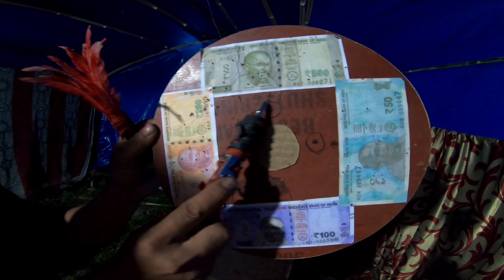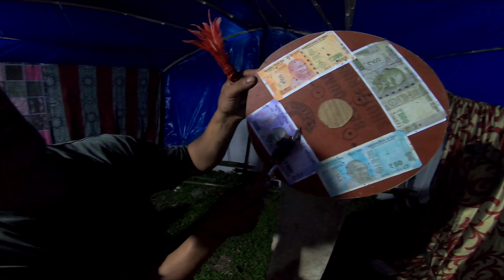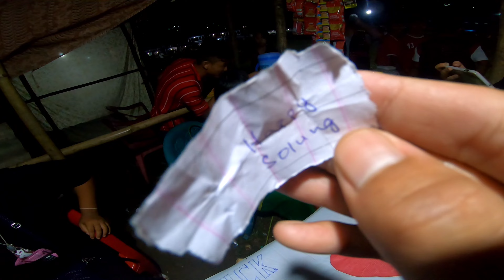Celebriting Solung Festival With Miss Solung Yingkiong | Arunachal Pradesh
The 5-day long Solung festival has started in Arunachal Pradesh. It is an agro-based festival, which is celebrated every year by the Adi tribe of Arunachal Pradesh in the first week of September. The festival reflects the socio-religious features of the Adi people.

I am a traveller and loves travelling. On this channel I will share the experience of my travelling, I will show you with full details and make the videos interesting with knowledgeable, fun, entertainment and many more.